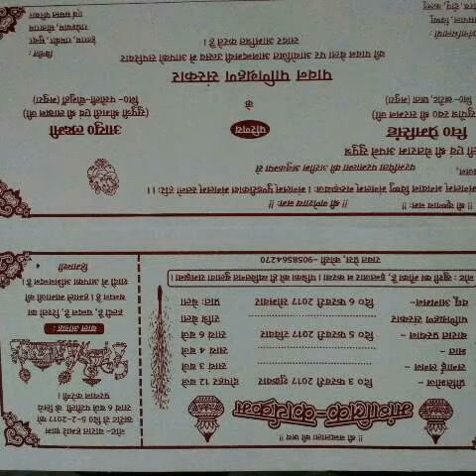Prem Singh 5/2/2017(5)